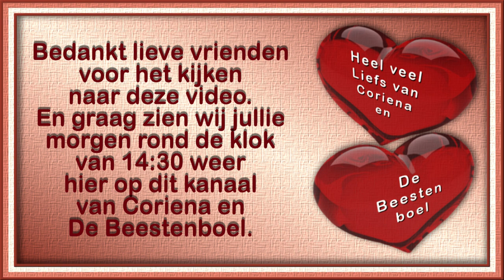Donderdag 9 sept naar de huisarts toe En een stukje ontour #1252